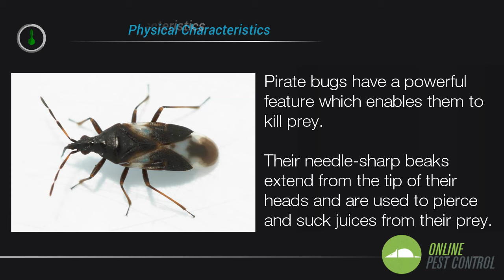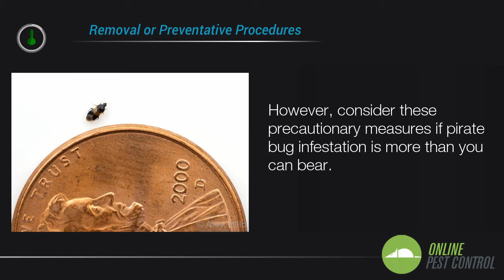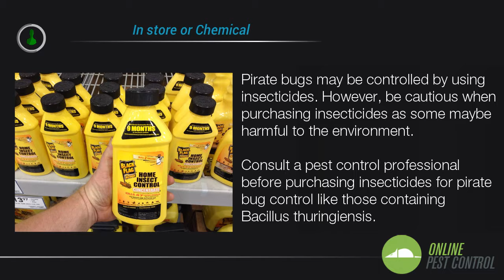What are Pirate Bugs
Pirate bugs are also called “minute pirate bugs”. They are very small predators of plant-eating pests such as aphids, spider mites, caterpillars and thrips.

However, some species bites humans especially during summer and autumn.

Their Habitat
Pirate bugs are common throughout North America. They frequent farmland and gardens during summer when days are warm and food is plenty. Generally, they like areas where flowering plants and agricultural crops are found since these are where preys like caterpillars and corn earworm eggs thrive.

They take about 20 days to mature which means that they can quickly populate their habitat once they mate.

Physical Characteristics
Pirate bugs can grow up to 2-3 millimeters long. They are oval-shaped bodies and usually black, with whitish markings on their wings. Nymphs, the young pirate bugs, are smaller and come in a variety of colors unlike their adult parents. These include yellow and orange.

Pirate bugs have a powerful feature which enables them to kill prey. Their needle-sharp beaks extend from the tip of their heads and are used to pierce and suck juices from their prey. They do not excrete venom or suck blood but their beaks can suck enough juice to drain and kill. They will also use these beaks to suck fluids from flowering plants when prey is not

Special Characteristics
Minute pirate bugs stand out due to their stinging bite that can be extremely painful in proportion to their size. Species like the Orius insidiosus will use their thin beaks to pierce your flesh. Afterwards, the bitten area of your skin may become red and swollen, similarly to a mosquito.

Removal or Preventative Procedures
Pirate bugs are difficult to control. They are extremely small size. In some cases, it may not even be necessary to apply pest control measures since their presence is seasonal and often result in the reduction of plant-eating pests. However, consider these precautionary measures if pirate bug infestation is more than you can bear:

Wear dark clothing on warm days to prevent pirate bug bites
Wear long sleeve clothing and long pants when outdoors or gardening
Avoid going outdoors during daytime hours when pirate bugs are active
Reduce flowering plants in your garden

In store or Chemical
Pirate bugs may be controlled by using insecticides. However, be cautious when purchasing insecticides as some maybe harmful to the environment. Consult a pest control professional before purchasing insecticides for pirate bug control like those containing Bacillus thuringiensis.